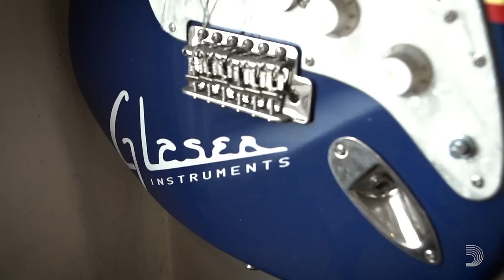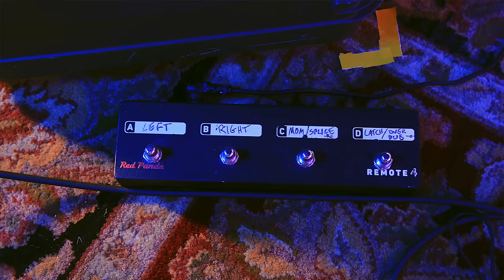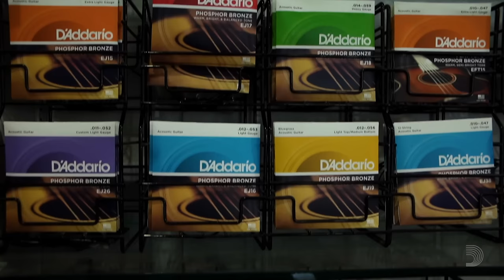mssv Rig Rundown Guitar Gear Tour with Mike Watt & Mike Baggetta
The trio mssv is an underground supergroup. They’re not playing the local enormodome, but each musician has a storied career and the ability to leap musical conventions in a single bound, even while rocking like hell … or playing compositions with sections that ricochet from Coltrane to Martian terrain.

The group sprung from guitarist Mike Baggetta’s dream of an ideal, omnivorous band—one that could navigate any kind of musical or sonic path, much as Baggetta has done himself, whether playing with other artists or solo. His first choice of bassist was Mike Watt, a legendary indie music figure who has been releasing daring rock and improv albums for decades, starting with the highly influential ’80s and ’90s outfits the Minutemen and fIREHOSE. And while mssv’s debut album, 2019’s Wall of Flowers, was recorded with the foundational rock drummer Jim Keltner, Keltner’s disinterest in touring caused Baggetta to seek a replacement in Stephen Hodges, one of the few sticks players who can match Keltner’s intention and a brilliant artist in his own right, with decades supporting Tom Waits, Mavis Staple, and other legends.

On the road behind their latest recording, Human Reaction (one of my picks for best albums of 2023), mssv stopped at the Blue Room in Nashville’s Third Man Records complex in late October, where their wily creativity ignited the place. But at soundcheck, Baggetta and Watt explained to the PG team exactly why they dig their rigs.

0:00 - D’Addario: WYKYK
0:15 - Mike Baggetta playing intro
1:50 - Mike Baggetta’s Custom Koll Tornado w/ Guyatone Curtis Novak Goldfoils
8:36 - Strings - D’Addario XT 10-46
9:33 - Mike Baggetta’s Pedals
9:49 - Hold Tight Fuzz by Creepy Fingers
10:44 - EHX “Ring Thing” side band modulator
13:16 - Wilson Effects “Freaker Wah” V2
15:09 - Benson Amps “Vincent”
18:45 - Red Panda “Tensor”
21:41 - EHX “Deluxe Memory Man”
23:20 - D’Addario XPND
24:34 - Reverend Guitars “Watt Plower Mk. II” Mike Watt Signature bass
32:18 - Mike Watt Pedals
32:47 - Broughton Hi Pass filter
33:14 - Earthquaker Devices “The Warden” optical compressor
33:36 - Sushi Box FX “Finally” tube direct box
34:52 - Bergantino Forté Bass Amp
36:46 - Bergantino 2x12 Bass Cab
43:13 - D’Addario Glaser Instruments Vignette end roll